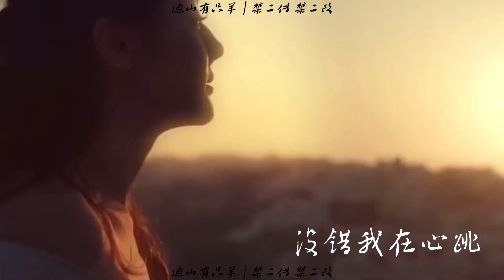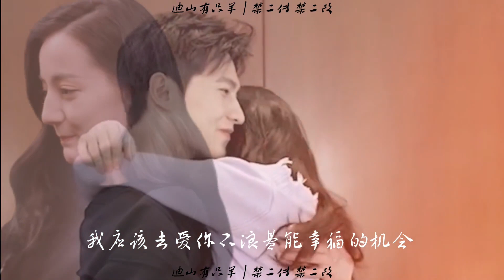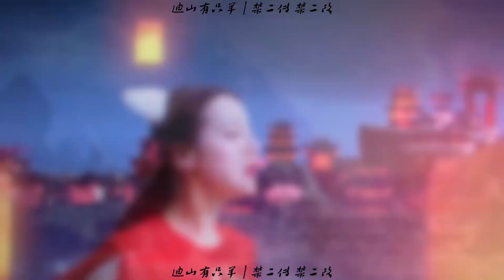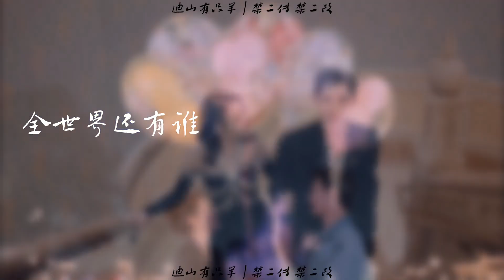【杨洋/迪丽热巴 - Dương Dương × Địch Lệ Nhiệt Ba】 - The Moment Sweet.